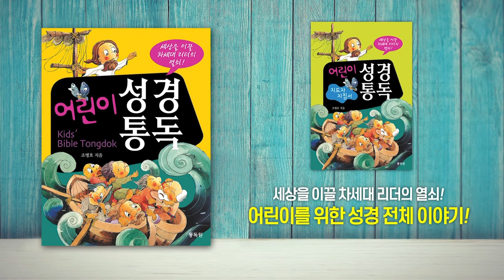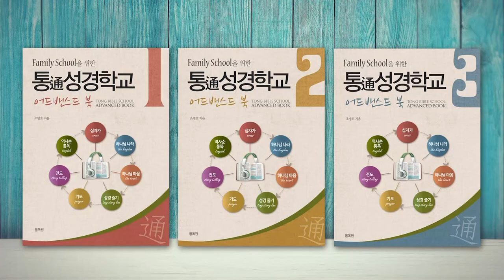다니엘의 제국 그림과 마케도니아의 발흥 | 성경과 5대제국 - 헬라 제국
헬라 제국과 성경 2

- 다니엘의 제국 그림과 마케도니아의 발흥